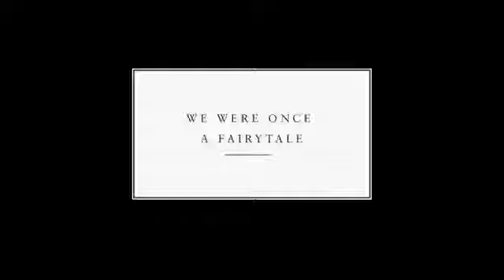We Were Once a Fairytale: A Short Film by Kanye West & Spike Jonze (2009)